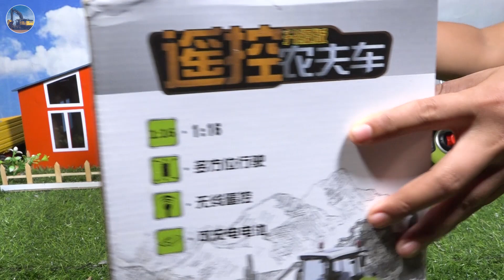Mini RC Tractor Unboxing | Model Class Axion 960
Hello everyone!